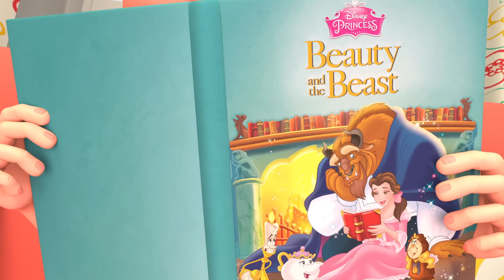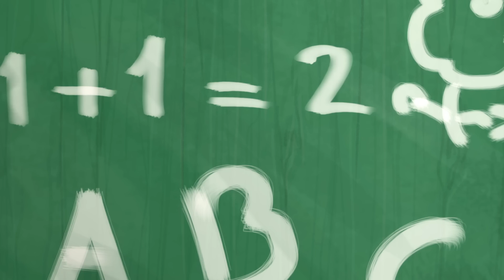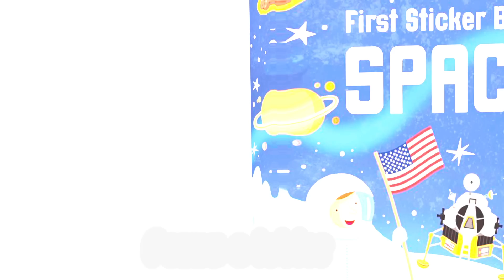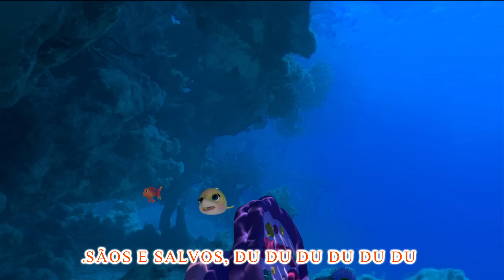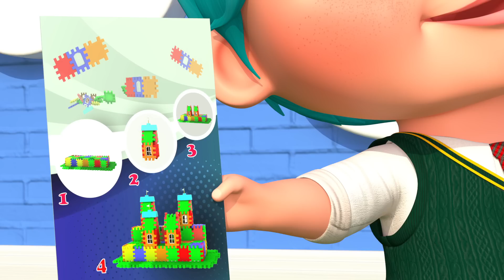Parabéns pra você , Bebé Tiburón , ¡BINGO! - Músicas Infantis - Viola Kids Português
Parabéns pra você  ,Bebé Tiburón , ¡BINGO! - Músicas Infantis - Banana Cartoon em Português

Jojozinho Curte a Praia com Cuidado! 🏖️ | Canal do Jojozinho - Super JoJo Português

Bita e o Nosso Mundo - Álbum completo

O Balanço do Jojozinho! 😃 | Canal do Jojozinho - Super JoJo Português

Joãozinho Vai ao Supermercado! 🍊 | 🥦 Canal do Joãozinho - Little Angel Português

Dançando com o Bebê Tubarão! , Músicas Infantis - Músicas Infantis - Banana Cartoon em Português

Ha Bichinhos por Aqui e Mais Músicas Infantis Divertidas! | O Reino Infantil

Meu Querido Bebê 👶 | Canal do Jojozinho - Super JoJo Português

BOLOFOFOS FUNDO DO MAR!!

Animais Herbívoros, Cavalo, Ovelha, Elefante, Girafa, Sons de Animais

Jojozinho Aprende a Nadar na Piscina! 🏊 | Canal do Jojozinho - Super JoJo Português

Uma Batata, Duas Batatas | Canal do Jojozinho - Super JoJo Português

Wrong Heads Top Superheroes - Cocomelon Family Apple- Meme Coffin Dance COVER Astronomia-

Satisfying Video l How To Make Playdoh Rainbow Lollipop Candy With Color Tray Circle ASMR #88

Funniest Amelia & Elio Fat Stomach Dance Effects Most Viewed On YouTube | Full Colors

Funniest VLAD and NIKI & CHRIS Fat Tummy Dance Effects Most Viewed On Youtube

Wrong Heads Top Superheroes - Cocomelon Family -Superhero Masks- Meme Coffin Dance COVER

FUN SPRING BIRTHDAY BALLOONS POP!!!

Wrong Heads Top Superheroes - Cocomelon Family- Meme Coffin Dance COVER Astronomia-

Wrong Heads Top Superheroes - Vlad and Niki-Cocomelon Family- Superhero Cupcake- Meme Coffin Dance

Wrong Heads Top Superheroes - Cocomelon Family Lollipop- Meme Coffin Dance COVER Astronomia-

COMPARE- Wrong Heads Top Superheroes - Cocomelon Family Meme Coffin Dance COVER -

USHA VILLAGE EATING:CHILLING, TALKING

wrong heads top superheroes cocomelon meme coffin dance cover astronomia ice​ cream strawberry

PATILA DANCE Challenge REMIX Learn Colors Mega Beauty Colors /For Kids Patila - Missed The Stranger

Funniest Vlad and Niki & Like Nastya Fat Stomach Dance Effects. Most Viewed On YouTube| Full Colors

Funniest COCOMELON Family Fat Tummy Dance Effects Most Viewed On Youtube

Dame Tu Cosita PARODY Challenge VS PATILA DANCE - Learn Colors Beauty color

Peixes Coloridos do Oceano , Som de peixes de aquário, Som do Fundo do mar

Ovo-metade: Dança​

Eu sou o Gummy Bear português BR

Dança do Pão de queijo

BOI DA CARA PRETA EP 18

CAO DO CAO - Cia & KIDS

Boi da Cara Preta com PEPPA PIG, POCOYO E BABYBUS / 30 min de Canção de Ninar

Cada Pessoa Importa

Musicas da Kiliquinha (o vídeo original está aí na descrição)

BOI DA CARA PRETA EP 19

Animais da fazenda | Animais Domésticos | Farm animals vaca, cavalo, gato, cachorro, ovelha, porcos

Gatinho Pregando larga esse whatsapp

Background animado fazenda.

Som dos Animais da Fazenda - Nome e som dos Animais da Fazenda - Fatos sobre Animais

Parabéns pra você 👶🤒 | 🩺 - Músicas Infantis - Banana Cartoon em Português

O Aniversário do lili! 🎂 , Parabéns pra você 👶🤒 | - Músicas Infantis - Banana Cartoon em Português

CoComelon em Português | BINGO | Músicas Infantis | Compilação de Desenhos Animados

A Doutora ao Resgate! 🏥 | Canal do Jojozinho - Super JoJo Português

Música do banho e mais músicas infantis de Cleo e Cuquin em português

Joãozinho no Fundo do Mar com o Bebê Tubarão! 🌊 | 🐡 Canal do Joãozinho - Little Angel Português

Jojozinho Vai ao Supermercado! 🍊 | 🥦 Canal do Jojozinho - Super JoJo Português

Fatos Sobre Animais da Fazenda, Boi, Cavalo, Porco, Pato, O Som dos Animais

Todo Mundo já foi Bebê!👶| Canal do Joãozinho - Little Angel Português

Dançando com o Bebê Tubarão! (Baby Shark) | Canal do Jojozinho - Super JoJo Português

JUCA PAÇOCA e os TOURO JORJÃO, ANIMAÇÃO 3D

50 ANIMAIS - Nome e Som de 50 Amimais

Joãozinho Adora Suquinhos Coloridos! 🌈 | 🍹 Canal do Joãozinho - Little Angel Português

MIX Songs | BOI DA CARA PRETA🐂 NANA NENÉM🐊 A CUCA VEM PEGAR🦖 BOI BOI BOI🐮🎵 MÚSICAS INFANTIS👶

A Canção do ABC | Clássico Infantil | Canal do Jojozinho - Super JoJo Português

CoComelon em Português | Cabeça, ombros, joelhos e pés | Compilação de Desenhos Animados

Tubarão 123 e mais músicas infantis | + Compilação | Pinkfong Canções para crianças

A Barraquinha de Limonada do Joãozinho! 🍋 | 😋 Canal do Joãozinho - Little Angel Português

Animais do Habitat Terrestre - Tigre, Leão, Cavalo, Porco - Sons de Animais

Parabéns pra você , Dançando com o Bebê Tubarão! - Músicas Infantis - Banana Cartoon em Português

A PESCA PERIGOSA🦈 A CUCA VEM PEGAR!🦖 NANA NENÉM | MÚSICA INFANTIL | CANÇÃO DE NINAR😴💤 Kids Song🎵🎵🎵🎵